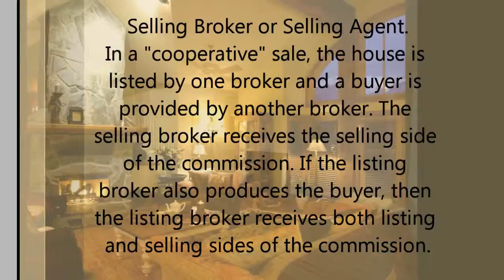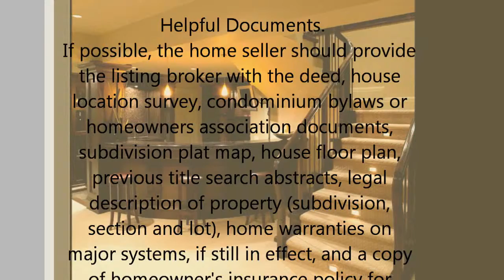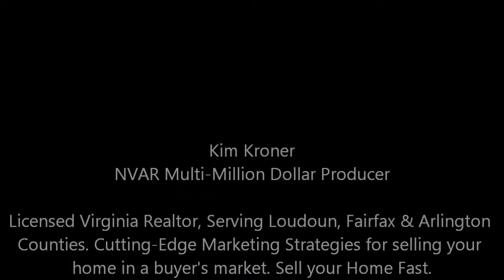Steps to selling your home Listing Appointment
Putting Your House on The Market
Selling Process - Step 1 Listing Appointment